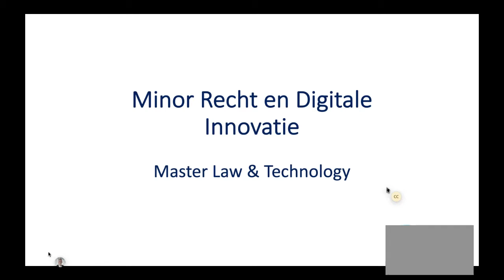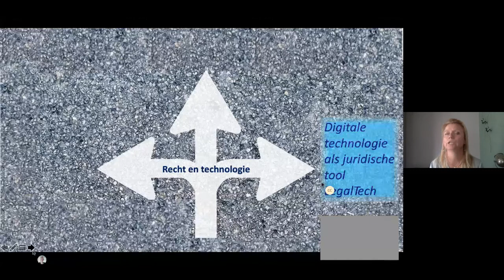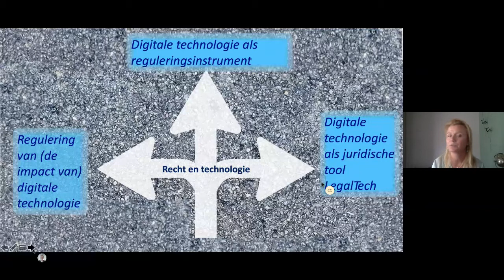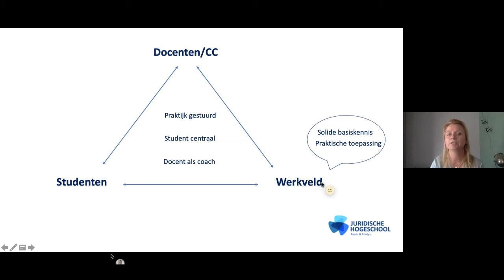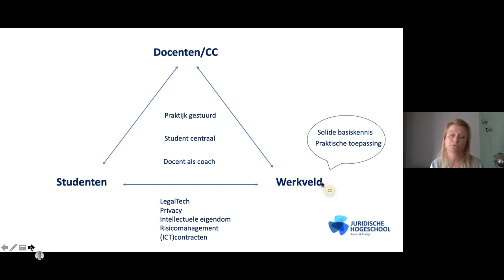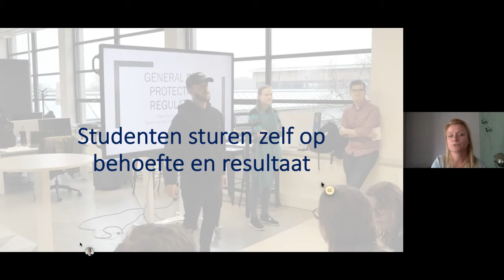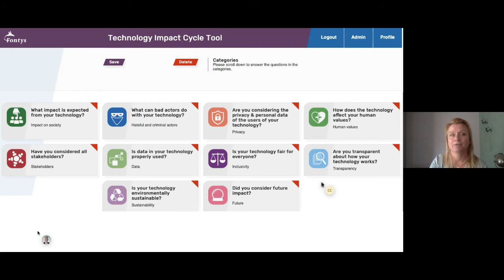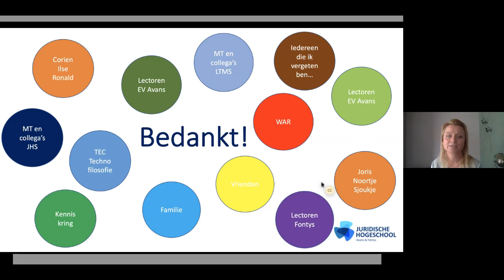Presentatie Colette Cuypers, Lector Recht en Digitale Technologie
SURF is in 2020 partner in de verkiezing van ISO en ScienceGuide omdat het thema onderwijsinnovatie centraal staat. De 3 partners organiseerden op 28 mei een webinar waarin de Lector van het jaar bekend werd gemaakt. Colette Cuypers, Lector Recht en Digitale Technologie heeft tijdens het webinar prachtige voorbeelden laten zien van innovatie in de praktijk. Zij is tevens ook benoemd tot Lector van het jaar 2020.